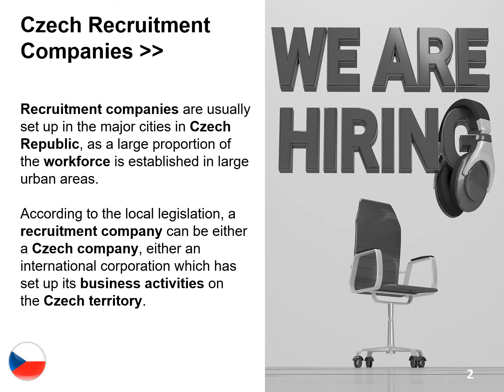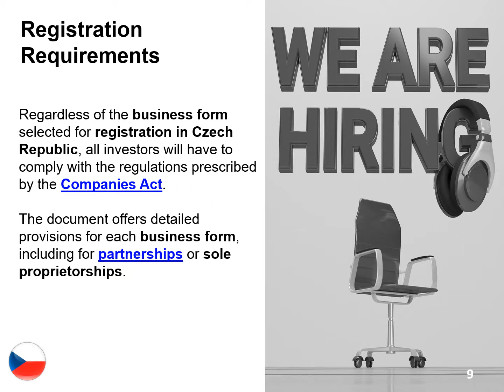Open a Recruitment Company in Czech Republic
The following video offers a short description on the procedure of opening a recruitment company in Czech Republic. For in-depth information on this subject, please contact our team of specialists in company formation in Czech Republic, available